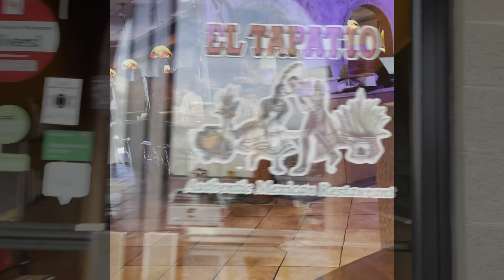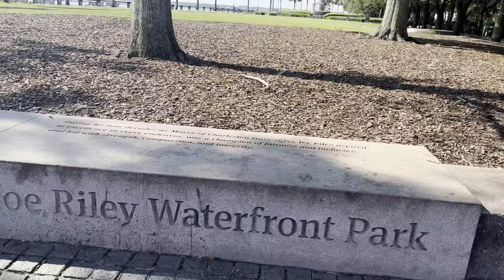Road trip: New York to Orlando, Florida | First Vlog?!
Join me in my first vlog on a roadtrip from New York to Orlando, Florida. We travel through Maryland, North Carolina, Charleston, South Carolina and Clearwater, Florida. Enjoy a sneak peak of the resort.